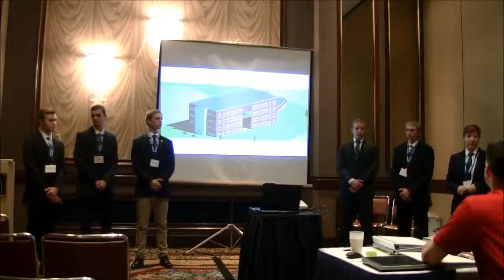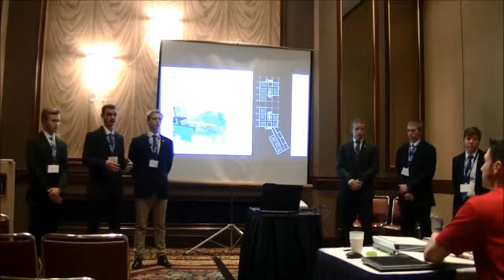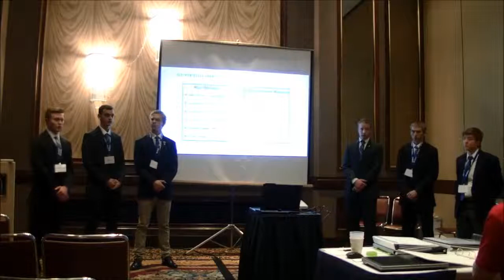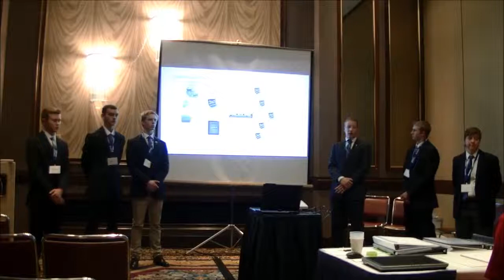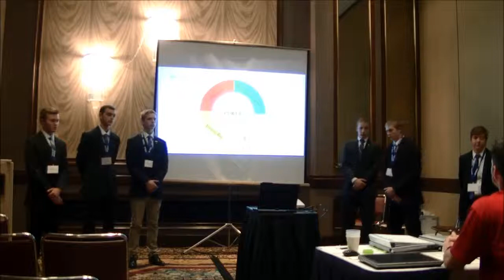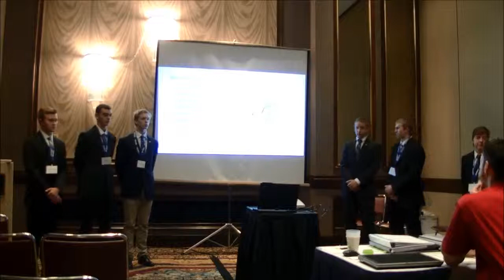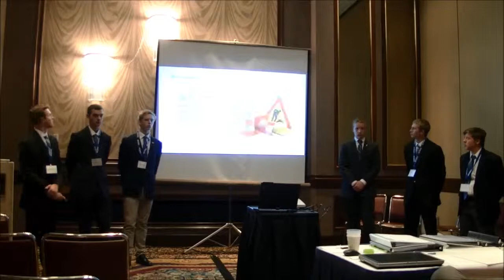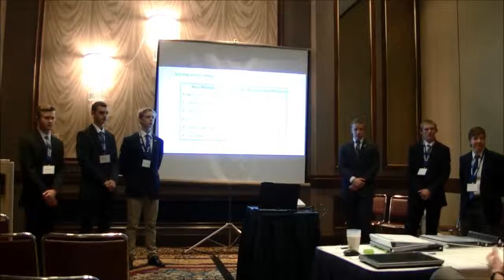design build october 15